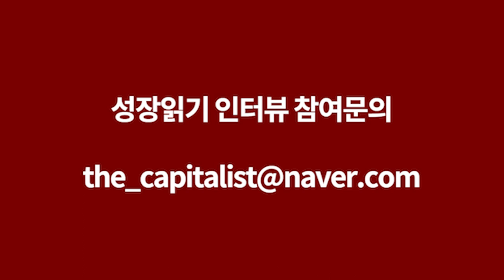대기업 임원, 글로벌 기업의 임원이 되면 달라지는 것들 I 이승규 1부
고맙습니다.